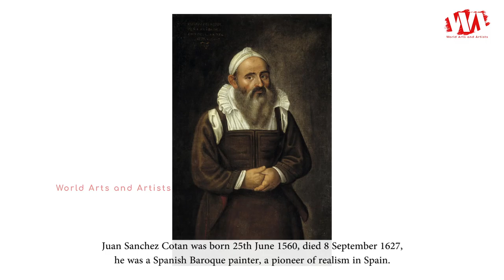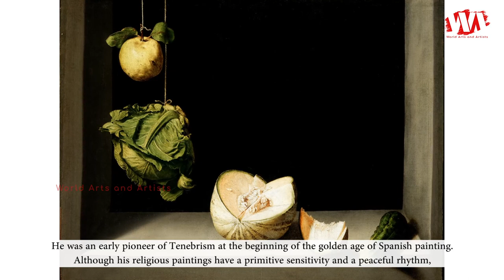Artist Juan Sanchez Cotan (1560 - 1627) Spanish Baroque Painter | WAA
Juan Sanchez Cotan was born 25th June 1560, died 8 September 1627, he was a Spanish Baroque painter, a pioneer of realism in Spain. His still lifes and bodegones were painted in an austere style, especially when compared to similar works in the Netherlands and Italy.

An artist famous for his still lifes whose mannerist style with touches of realism the disciple developed further. Cotán began by painting altarpieces and religious works. For approximately twenty years, patronized by the city’s aristocracy, he pursued a successful career as an artist in Toledo painting religious scenes, portraits and still lifes. These paintings found a receptive audience among the educated intellectuals of Toledo society. Sánchez Cotán executed his notable still lifes around the beginning of the seventeenth century, before the end of his secular life.

Sánchez Cotan stylistically falls within the school of El Escorial, with Venetian influence, and his works can be placed in the transition from Mannerism to Baroque. He was an early pioneer of Tenebrism at the beginning of the golden age of Spanish painting. Although his religious paintings have a primitive sensitivity and a peaceful rhythm, Cotán's high stature in art history rests exclusively on his still lifes, of which only a few are extant. Their severe naturalism has little in common with the artistic style then prevalent.